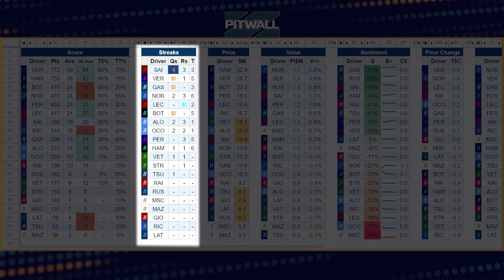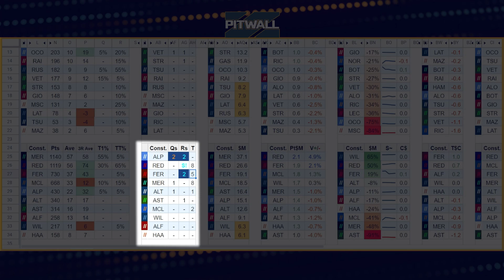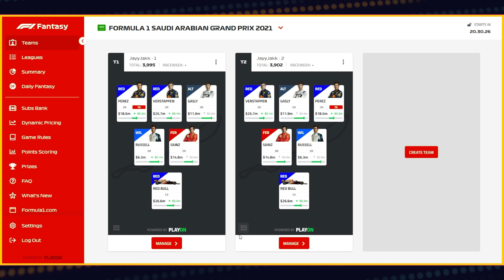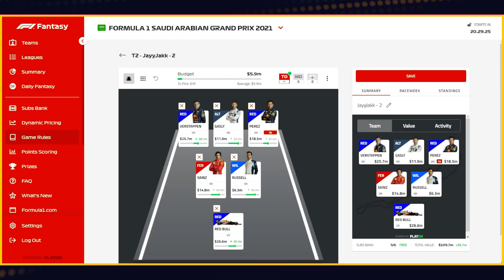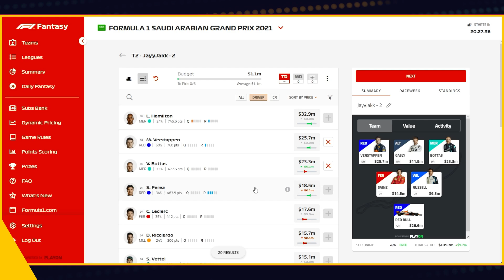3 Statistical Secrets - Saudi Arabia GP 2021 | F1 Fantasy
Need help deciding your lineup before the start of the Saudi Arabia GP 2021? Take a statistical deep dive with the PITWALL.

Pitwall League Code: [FINISHED]

Pitwall - Saudi Arabia GP [1 Race Challenge]
League Code: [FINISHED]

INTRO:
Song: 1000 Horsepower by ANtarcticbreeze

SOUNDTRACK:
Song: Sunrise Anthem by ANtarcticbreeze

OUTRO:
Song: Nightrise by Jens East

0:00 - Lights Out
0:13 - Streaks
1:44 - LEC’s crash!
2:42 - Jeddah Corniche Circuit
4:01 - Pace
6:25 - PITWALL Picks
8:42 - Home Stretch